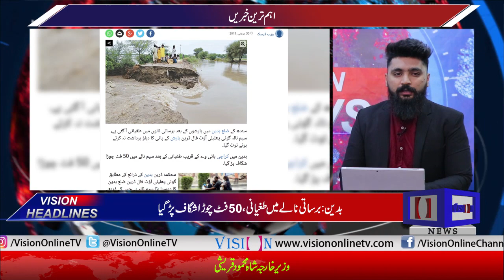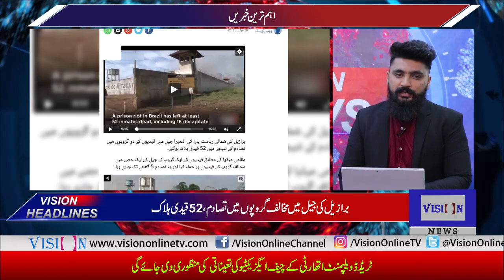Vision News Headlines 03 PM | Vision Tv | 30 July 2019